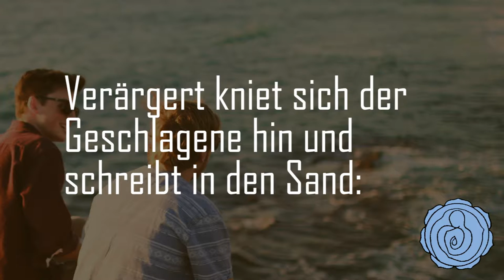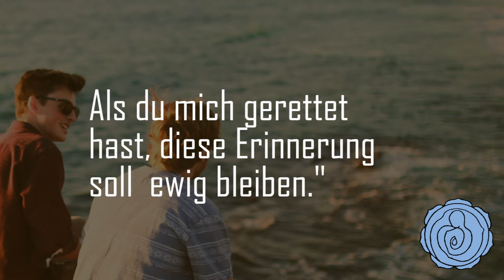Die Geschichte zweier Freunde - Eine Lehre über Vergebung und Dankbarkeit | 💙 HIFA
Begleiten Sie uns auf eine inspirierende Reise und hören Sie die Geschichte zweier Freunde, die eine wichtige Lektion über Vergebung und Dankbarkeit lernen. Diese bewegende Geschichte zeigt uns, wie wichtig es ist, uns gegenseitig zu unterstützen und uns an den guten Taten unserer Freunde zu erfreuen. und entdecken Sie weitere inspirierende Geschichten und Projekte.

Die Kurzgeschichte:

Zwei Freunde wanderten durch die Wüste. Während der Wanderung kam es zu einem Streit und der eine schlug dem anderen im Affekt ins Gesicht.

Der Geschlagene war gekränkt. Ohne ein Wort zu sagen, kniete er nieder und schrieb folgende Worte in den Sand:

“Heute hat mich mein bester Freund ins Gesicht geschlagen.”

Sie setzten ihre Wanderung fort und kamen bald darauf zu einer Oase. Dort beschlossen sie beide, ein Bad zu nehmen. Der Freund, der geschlagen worden war, blieb auf einmal im Schlamm stecken und drohte zu ertrinken. Aber sein Freund rettete ihn buchstäblich in letzter Minute.

Nachdem sich der Freund, der fast ertrunken war, wieder erholt hatte, nahm er einen Stein und ritzte folgende Worte hinein:

“Heute hat mein bester Freund mir das Leben gerettet.”

Der Freund, der den anderen geschlagen und auch gerettet hatte, fragte erstaunt: “Als ich dich gekränkt hatte, hast du deinen Satz nur in den Sand geschrieben, aber nun ritzt du die Worte in einen Stein. Warum?”

Der andere Freund antwortete: “Wenn uns jemand gekränkt oder beleidigt hat, sollten wir es in den Sand schreiben, damit der Wind des Verzeihens es wieder auslöschen kann. Aber wenn jemand etwas tut, was für uns gut ist, dann können wir das in einen Stein gravieren, damit kein Wind es jemals löschen kann.”